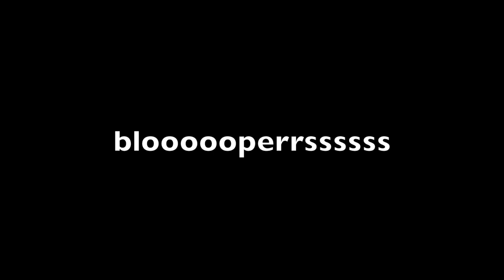PUTTING OUR FRIENDSHIP TO THE TEST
THUMBS UP this video if you enjoyed the crazy amount of flour dumped on each other!!

*If you see this, remember that you are beautiful and that you can conquer any task you set your mind to with a strong mindset and hard work.